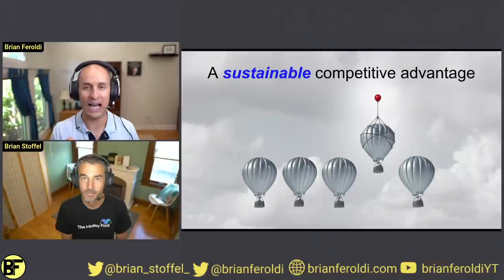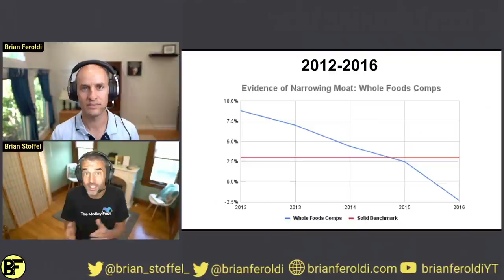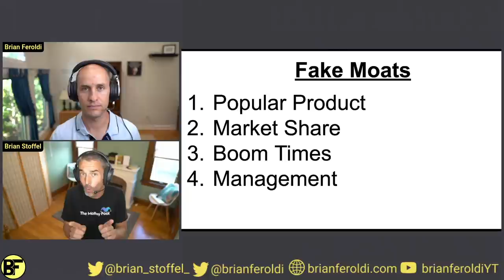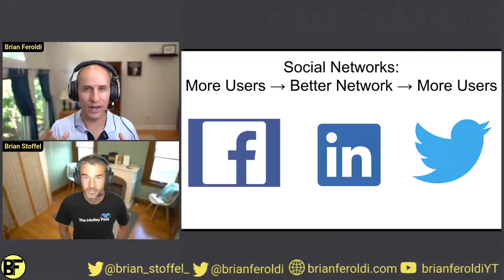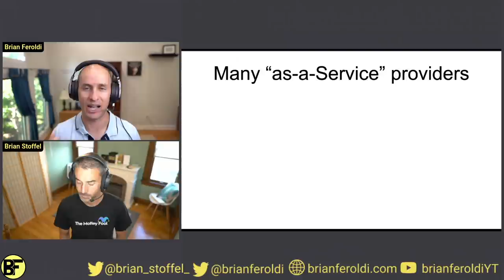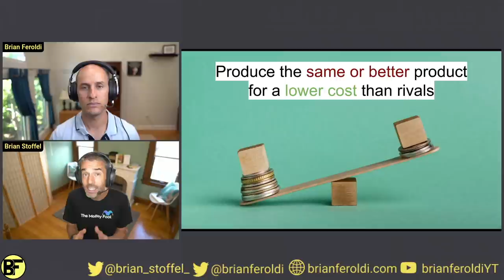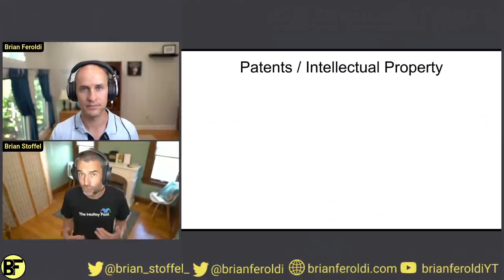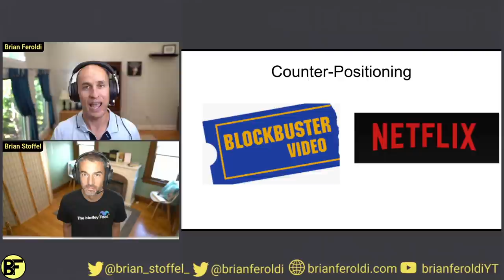Stock Investing Lessons: The MOST IMPORTANT Business Trait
Stock Investing Lessons: The MOST IMPORTANT Business Trait. Lessons on investing in the stock market. If you want to learn how to invest in stocks, you must study business moats. It's one of the top investing lessons for beginners to learn. Without a moat, a businesses' profits will eventually come under attack. A key investing lesson that we learned the hard way is how to judge a company's competitive advantage. In this investing lecture, Brian Feroldi and Brian Stoffel discuss what is a moat, what is a fake moat, how to spot a real moat and provide examples of companies that have moats.

0:00 intro
0:29 What is a moat?
1:35 Why moats are important
4:28 Fake Moats
6:32 Real Moats
7:06 Network Effect
10:49 Switching Costs
14:08 Low-cost production
16:32 Intangibles
18:51 Counter-Positioning